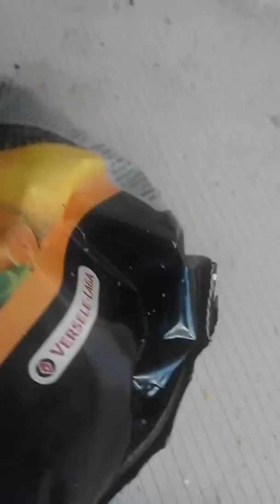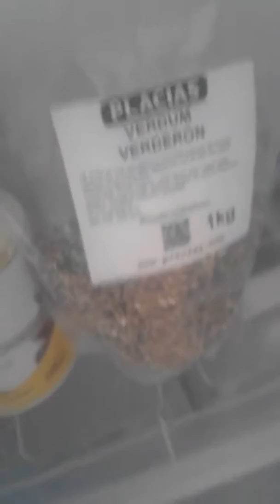Mi aviario 2015(2)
AVER SI SE CUELGA JEJE QUE LLEVO DIAS HACIENDO VIDEOS DE MI AVIARIO Y NO SE COLGAVAN JEJ